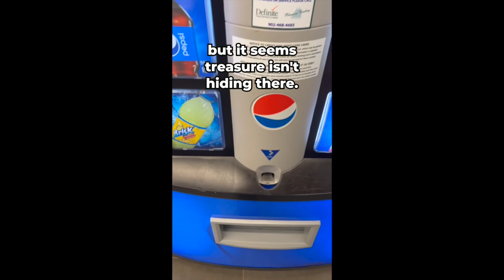Treasure Hunting With My Kid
Join me and my kid on a treasure hunt!